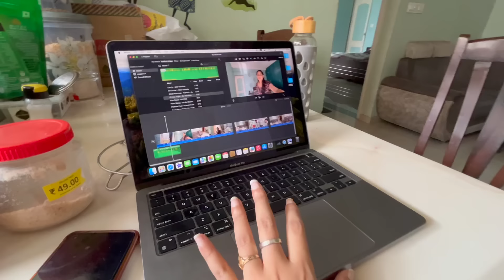শৈবাল এখন ঠিক মনে করে আমার পছন্দের খাবার গুলো নিয়ে আসে......